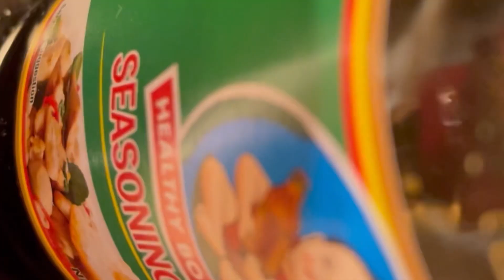How to make my own version of chickpeas, veggies stir fry twisted with mushrooms?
Sharing with you my simple vegetarian lifestyle. Eating in a healthy way it must be simple, easy to make, affordable, nutritious, & delicious. So come and join me guy's! Thank you!